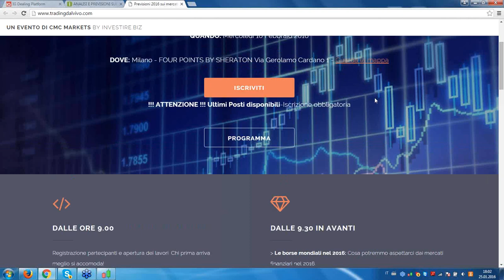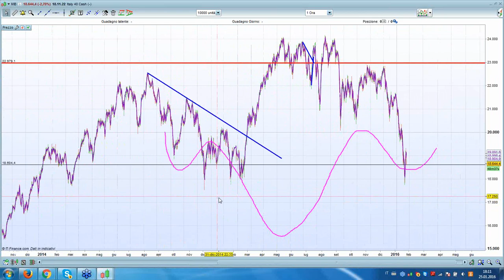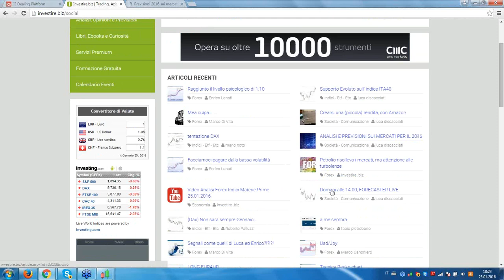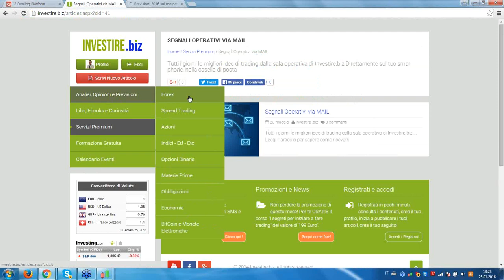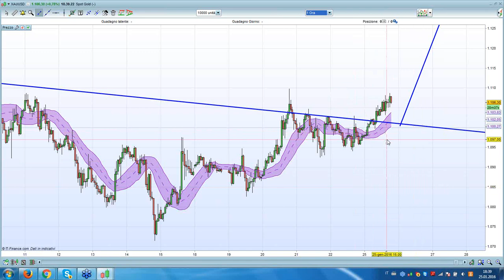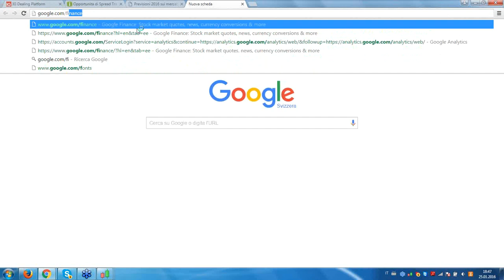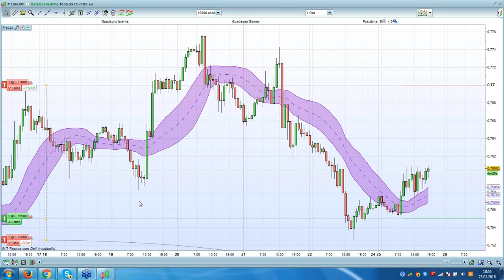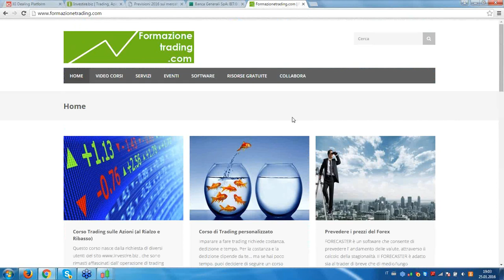WEBINAR del LUNEDI - Mercati asiatici sui minimi - 25.01.2016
Registrazione webinar del Lunedi del 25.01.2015